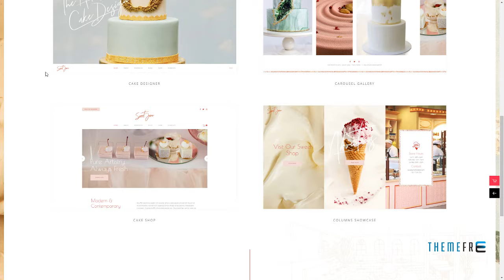Sweet Jane - Delightful Cake Shop Theme Felix Macbeth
Columns 4+

 Layout Responsive

 Tags bakery, bakery theme, cake, cake shop, Cake Shop Theme, chocolate, chocolate shop, confectionery, cookies, dessert, ice cream, pastry, patisserie, sweet shop, sweets